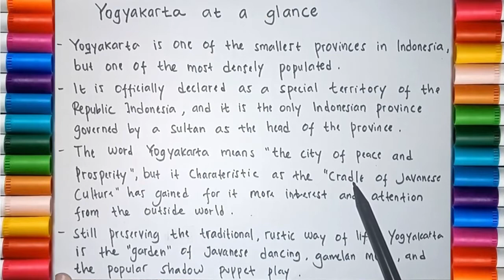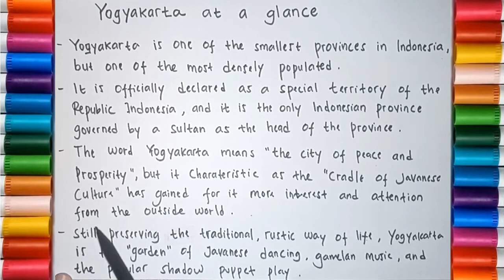BELAJAR MEMBACA DAN MENTERJEMAHKAN TEKS BAHASA INGGRIS TEMA YOGYAKARTA AT A GLANCE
Belajar bahasa inggris tentang membaca dan menerjemahkan teks bahasa inggris. Reading english for beginner about reading and translating english text.